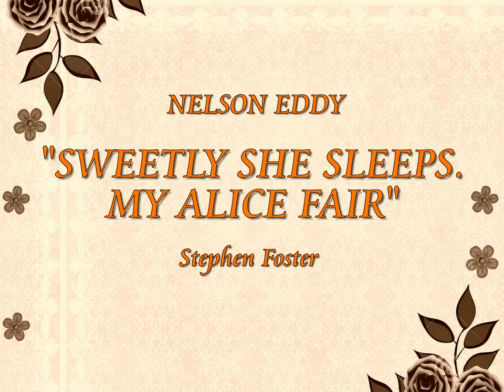Nelson Eddy - Sweetly She Sleeps, My Alice Fair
Composed by Stephen Foster.